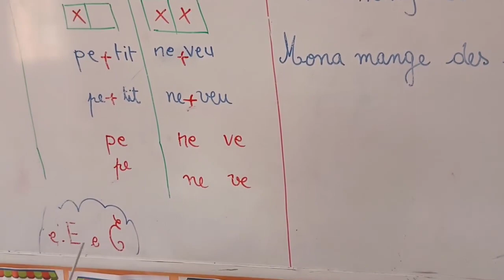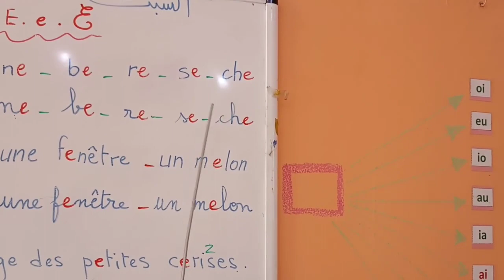lecture le son e